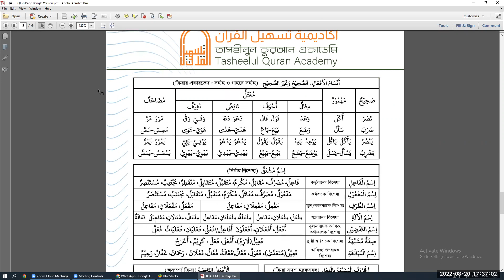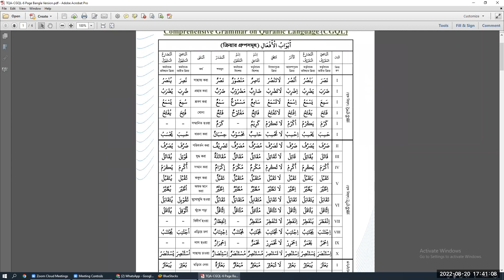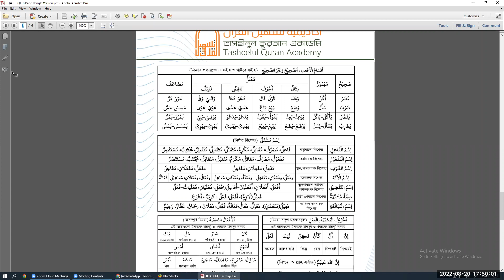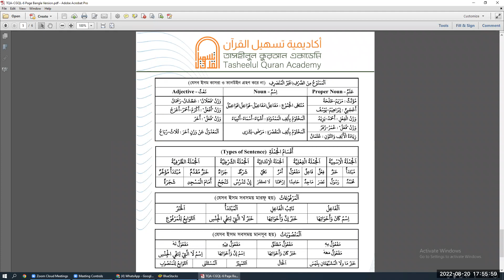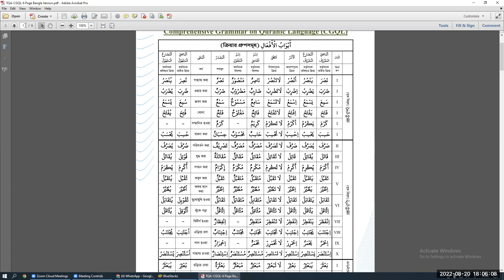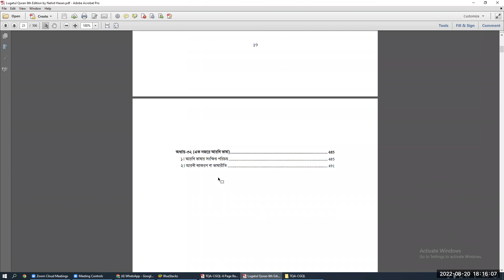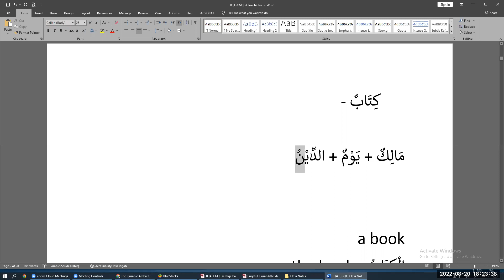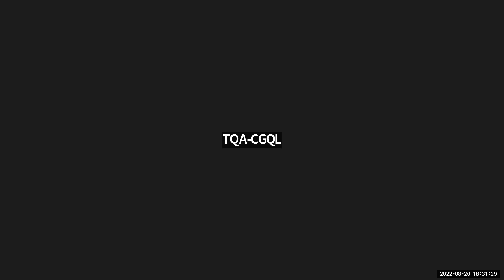TQA-CGQL-Sisters || Lecture: 11 || 20 Aug 2022 || Brig Gen Shah Alam (Retd)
Course on Comprehensive Grammar on Quranic Language (CGQL)

Course Name: TQA-CGQL-Sisters (No Course Fee)

1. Course Starts: 28 May 2022. Total 32 Class each of 1.5 hrs.
2. Time: Every Saturday from 3 pm to 4:30 pm
3. Link to join WhatsApp Group
4. End State. In shaa Allah, one will be able to embark on self-study to understand the Quran.
5. Instructor: Brig Gen Shah Alam (Retd)

Tasheelul Quran Academy (TQA)